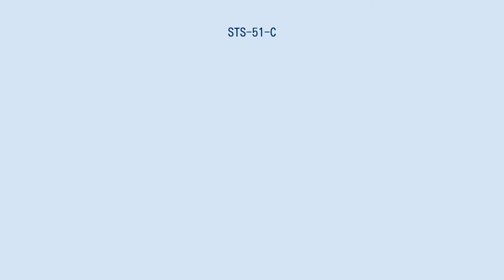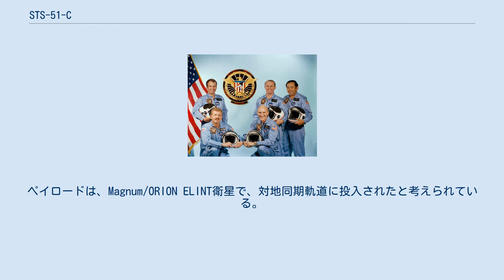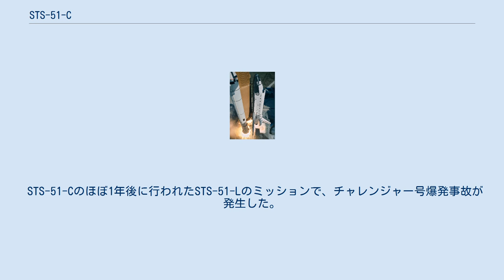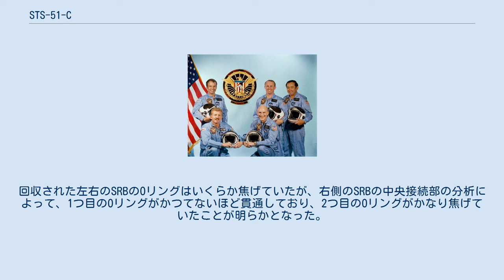STS-51-C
STS-51-Cは、アメリカ航空宇宙局のスペースシャトル計画の15回目の飛行、ディスカバリーの3回目の飛行である。
1985年1月24日に打ち上げられ、1月27日にフロリダ州のケネディ宇宙センターに着陸した。
ケネディ宇宙センターへのスペースシャトルの着陸は4度目であった。
STS-51-Cは、アメリカ国防総省のペイロードのために行われた初めてのスペースシャトルのミッションであり、そのためミッションの詳細の多くは機密とされた。
 STS-51-Cは、1985年1月24日14時50分(EST)にケネディ宇宙センターから打ち上げられた。
この年に9回行われたスペースシャトルのミッションで最初のものであった。
打上げは1月23日に予定されていたが、雪のため延期された。
また、このミッションにはチャレンジャーが使われる予定であったが、熱防護タイルの問題のため、代わりにディスカバリーが用いられた。
STS-51-Cは、軌道に到達した100回目の有人宇宙飛行となった。
 このミッションは、初めてアメリカ国防総省のために行われ、多くの情報は機密となっている。
NASAは初めて、打上げの9分前になるまで事前の告知を行わなかった。
アメリカ空軍は、スペースシャトルは軌道7周目で慣性上段ロケットによるペイロードの展開に成功したとだけコメントした。
ペイロードは、Magnum/ORION ELINT衛星で、対地同期軌道に投入されたと考えられている。
2009年、ペイトンは、STS-51-Cで打ち上げられたペイロードはまだ軌道にあり、運用中であると述べた。
 また、Aviation Weekによると、シャトルは最初204km×519km、軌道傾斜角28.45°の軌道に入り、その後3度の軌道変更を行ったとされる。
 ミッションは3日間と1時間33分続き、ディスカバリーは1月27日16時23分(EST)にケネディ宇宙センターの第15滑走路に着陸した。
IMAXで撮影したSTS-51-Cの打上げの映像は、映画The Dream Is Aliveに用いられた。
 STS-51-Cのほぼ1年後に行われたSTS-51-Lのミッションで、チャレンジャー号爆発事故が発生した。
エリソン・オニヅカは、両方のミッションに参加した。
事故の調査の過程で、STS-51-Cの打上げの際、それまでで最も激しい固体ロケットブースター(SRB)のブローバイが発生したことがロジャース委員会に報告された。
これは、SRBの点火の際、Oリングが熱いガスを燃焼室の中に完全には閉じ込めていなかったことを意味した。
回収された左右のSRBのOリングはいくらか焦げていたが、右側のSRBの中央接続部の分析によって、1つ目のOリングがかつてないほど貫通しており、2つ目のOリングがかなり焦げていたことが明らかとなった。
 STS-51-Cの打上げの際の気温は、それまでのシャトルの打上げで最も低いわずか12℃であったため、この情報は、チャレンジャー号爆発の大きな原因が低温であったというコンセンサスを形成するのに重要な役割を果たした。